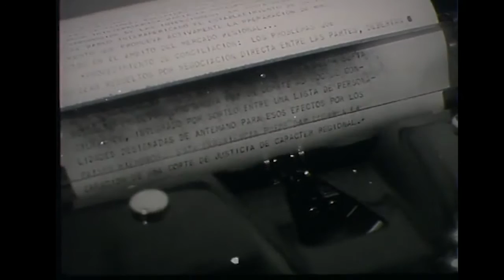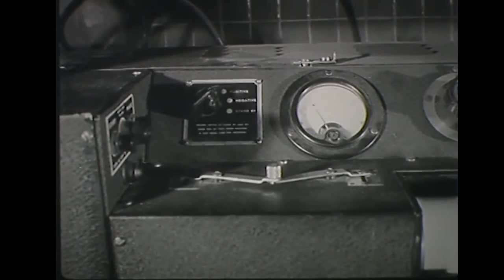La hora del Museo: Diario Clarín, 1965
En una nueva entrega de "La hora del Museo" dedicada a los medios de comunicación, un segmento documental de 1965 recorre las instalaciones y el trabajo de armado del diario Clarín, en el marco de una convención de corresponsales del interior del país.